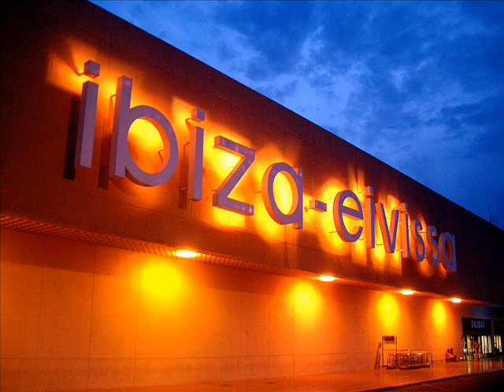Ellen Allien & Paul Kalkbrenner - Jet (Original Mix)